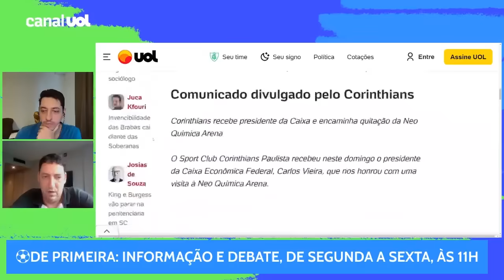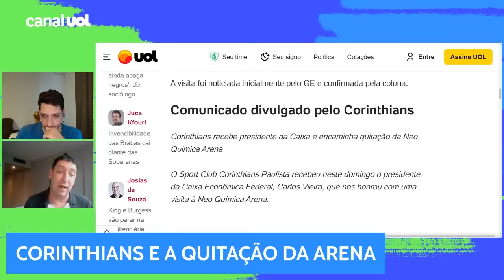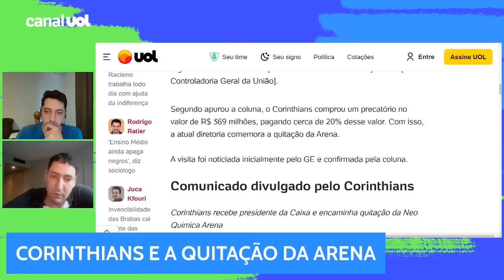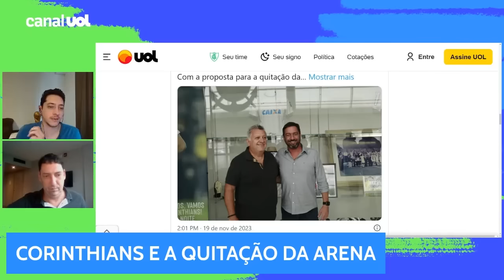PRESIDENTE DA CAIXA VISITA CORINTHIANS PARA ALINHAR QUITAÇÃO DA ARENA; PVC LEVANTA QUESTIONAMENTOS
Os dirigentes do Corinthians se reuniram neste domingo (19) com Carlos Antônio Vieira Fernandes, presidente da Caixa Econômica Federal, para uma conversa sobre a proposta de quitação da Neo Química Arena.